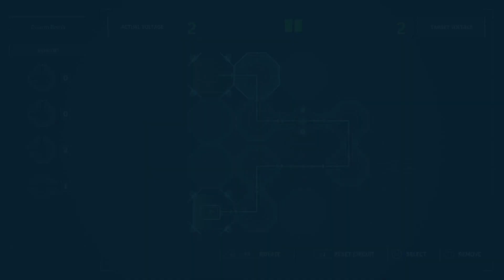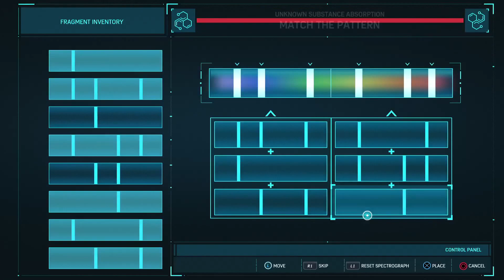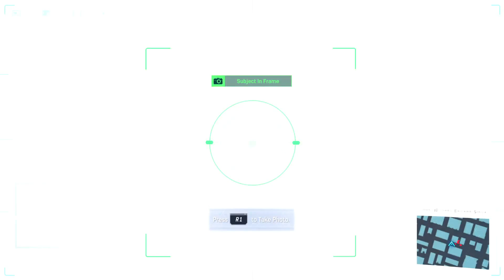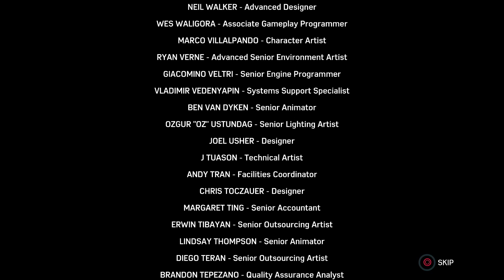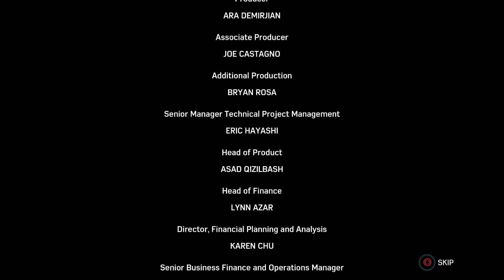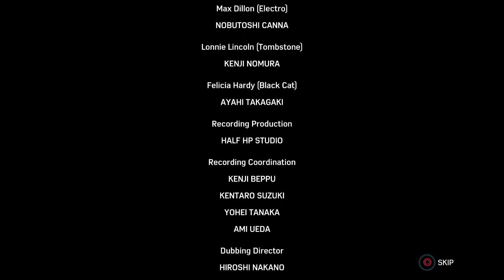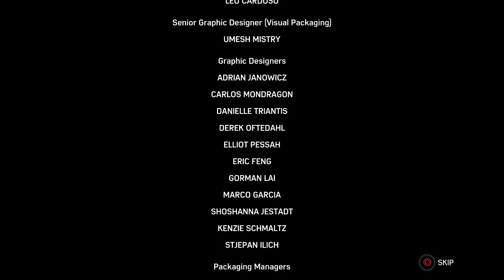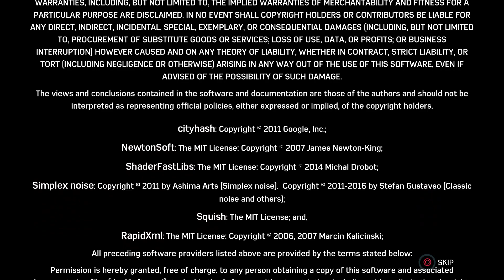MARVEL'S SPIDER-MAN REMASTERED PS5 Walkthrough Gameplay Part 10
Swing into action as we revisit the iconic Marvel's Spider-Man Remastered! 🕷️🎮 Developed by Insomniac Games and published by Sony Interactive Entertainment, this enhanced version brings the beloved superhero adventure to life with stunning visuals, improved performance, and all the web-slinging action you love.

Join me in this playthrough as we step into the shoes of Peter Parker, aka Spider-Man, and swing through the bustling streets of New York City. Whether you're a long-time Spidey fan or just looking for an exhilarating superhero experience, Marvel's Spider-Man Remastered offers a thrilling open-world adventure with a captivating story, breath-taking graphics, and dynamic combat.

Together, we'll explore the intricacies of Peter's dual life, face off against iconic villains, and witness the evolution of one of Marvel's most beloved characters in gaming.